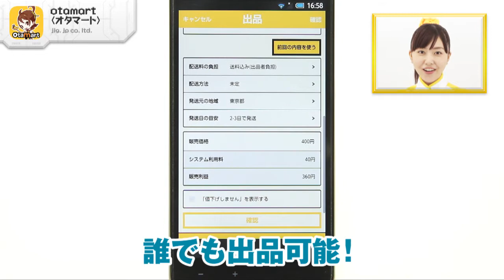オタク"グッズ専用フリマアプリ登場！ otamart （オタマート）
「otamart （オタマート）」jig.jp co., ltd.

「otamart(オタマート)」は、アニメや漫画、ゲームなどの"オタク"グッズを、かんたん・安心に取引できるフリマアプリなので、あります！キーワード検索の他に、人気作品のグッズをチェックできるおすすめ検索など、検索機能がとっても充実しています。項目を入力するのが、かんたんなので、誰でも出品可能！購入者とは直接お金のやり取りをしないので安心して利用できます！「otamart(オタマート)」は、レアなグッズを求めている方や、集めたグッズを安心して販売したい方に、オススメのアプリなので、あります！